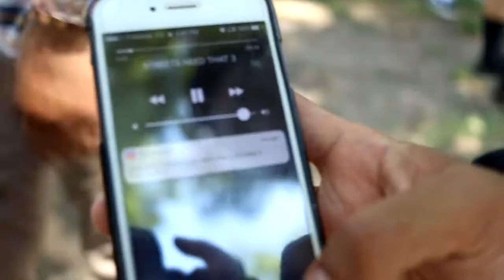TEACHING HER HOW TO SURF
On this episode of alchieshreds we go to bolsa chica beach! and i teach heidi how to surf. well try to at least. also it was javons birthday and he threw a BBQ at the park.